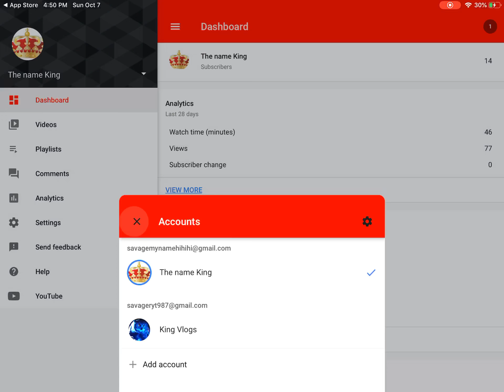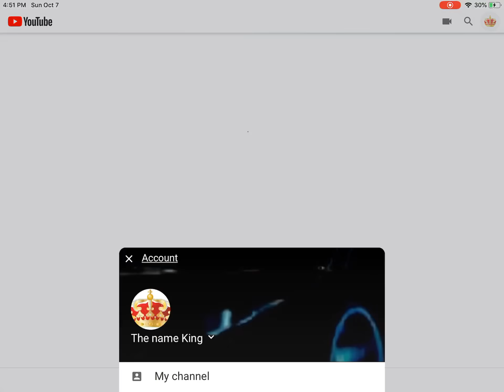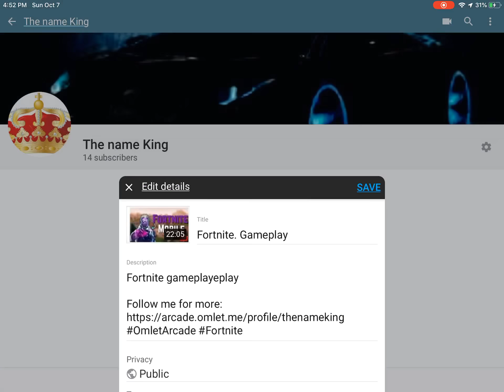How to check watch time on iPad or iPhone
YouTube studio